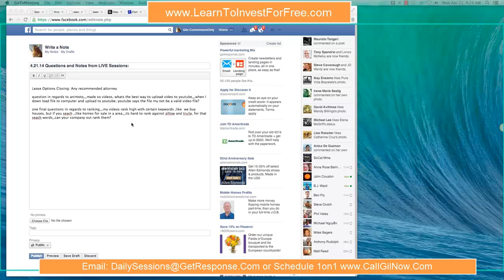1 or 2 Strategies to start with when you are starting fresh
1 or 2 Strategies to start with when you are starting fresh